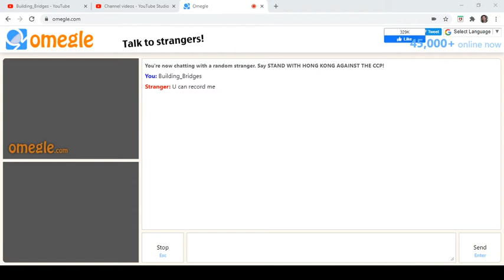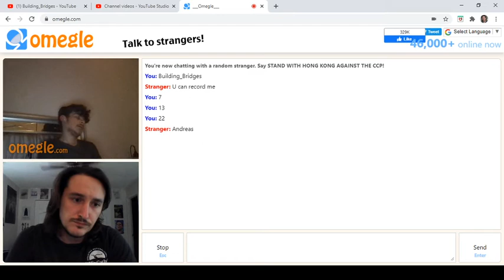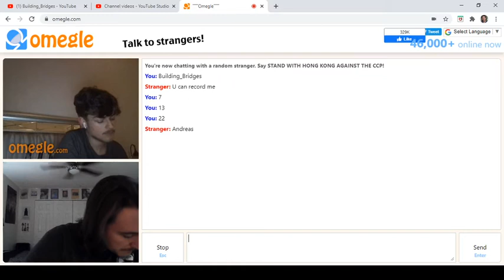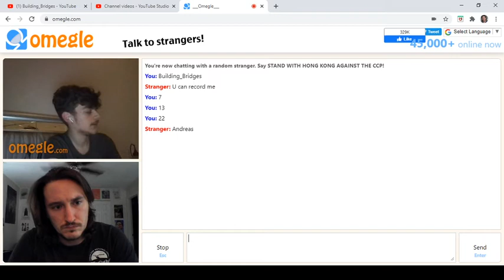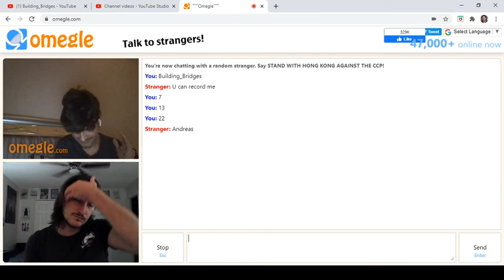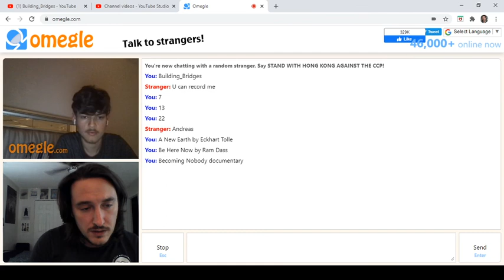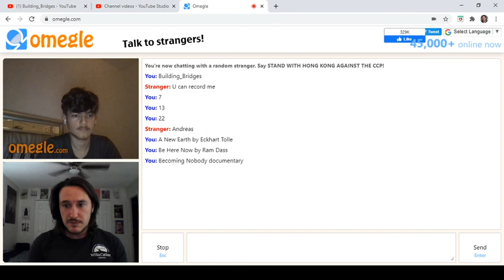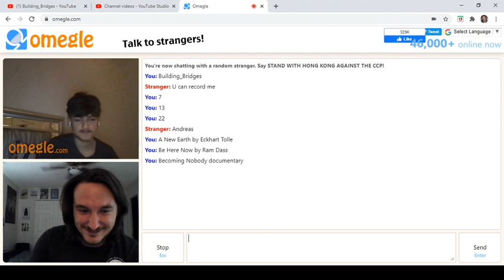Omegle Talk #194: Andreas (Florida)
Drugs, Consciousness, Lessons learned, "How do you deal with change?"